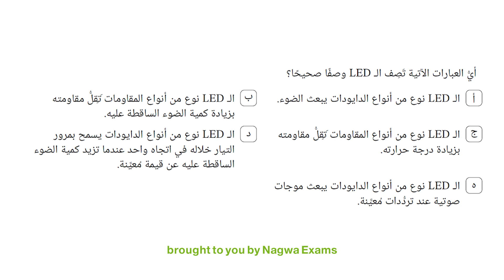ايه الفرق بين اللمبة الليد و اللمبة التنجسيتين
Nagwa Exams قرروا يعملوا مسابقة لكل الطلاب اللي بتتابع شارع العلوم وفي السنين دي:
٦ ابتدائي، أولى أو ثانية لو ثالثة ثانوي

علشان تكسب في المسابقة:
1-هتدخل تحل امتحان واحد من امتحانات المرحلة بتاعتك على ابلكيشن Nagwa Exams
2-لازم تعدي فيه 50 %
3- تاخد سكرين شوت للنتيجة
4- ابعت الصورة في كومنت على الحلقة في صفحة شارع العلوم.

هتكسب مادتين (أو 2 Bundle امتحانات) من اختيارك في  المرحلة بتاعتك ببلاش وبكدا يبقى ذاكرت وكسبت
متنساش تتابع إنستجرام وصفحة Nagwa Exams على الفيسبوك